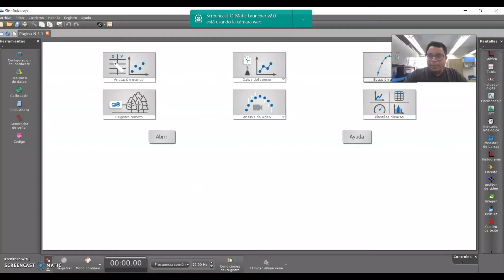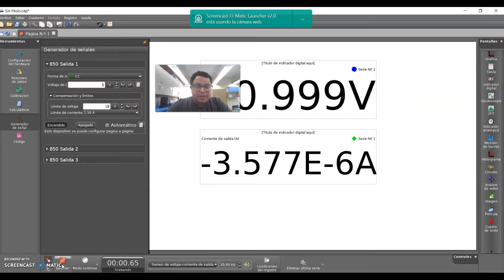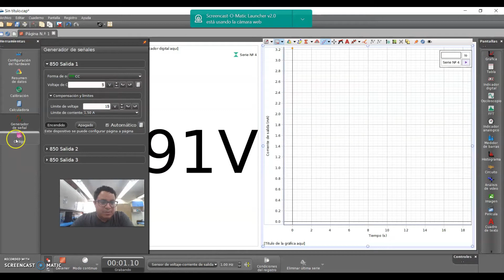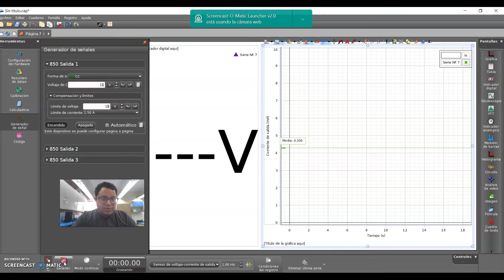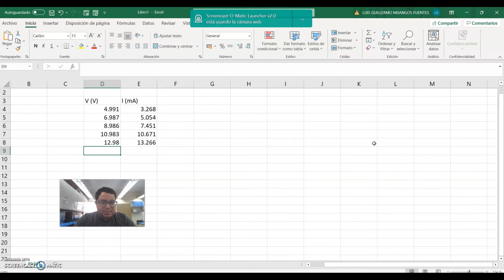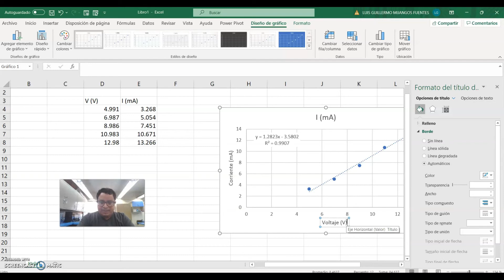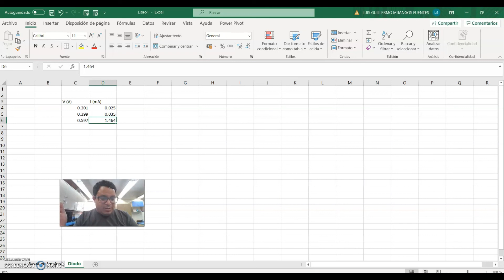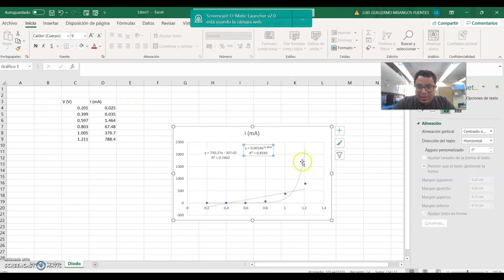Práctica 6 Ley de Ohm y resistividad